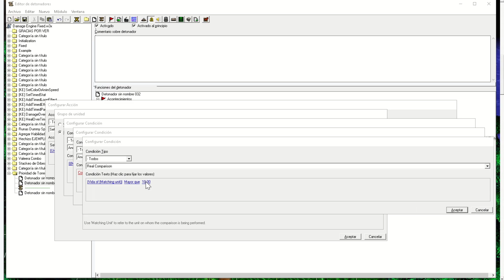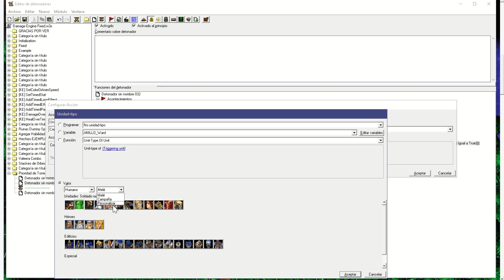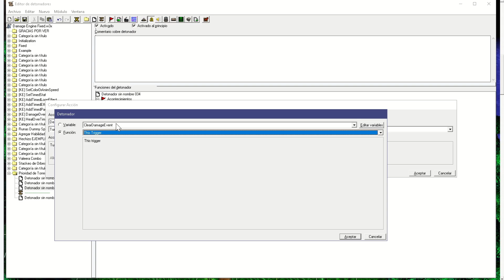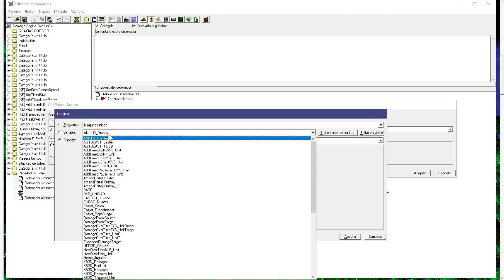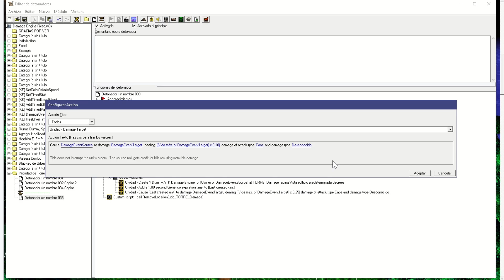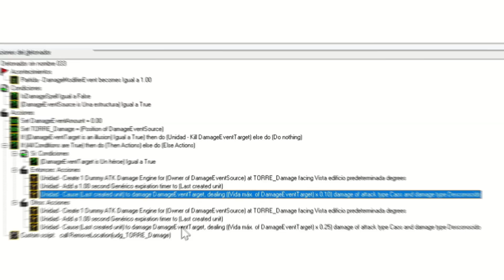【𝐒𝐈𝐒𝐓𝐄𝐌𝐀 𝐄𝐍 𝐆𝐔𝐈】 Prioridad de las Torres para MOBAS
0:00 - Inicio​​
0:08 - Charla Chusca
1:47 - Explicando los Detonadores para el Focus en Creeps
6:37 - Explicando los Detonadores para el Focus en Héroes
12:13 - Daño por la Vida Máxima del Objetivo
14:03 - Probando el Sistema de Prioridad de las Torres
15:55 - Final
Descripción: En los Mapas de Warcraft 3 de categoría MOBA tenemos un sistema que prioriza a las unidades de las Oleadas por encima del Héroe, para que este pueda atacar la Torre sin problemas; sin embargo, cuando el Héroe ataca a un Héroe aliado de la Torre, ésta empieza a defenderlo por unos segundos, así como en League of Legends. En este vídeo se te enseñará el como configurar el Sistema de manera efectiva para tus mapas de Warcraft 3.
Cualquier pregunta respecto al vídeo, puedes comentarla en el panel de abajo.